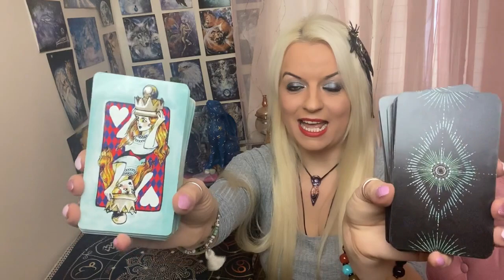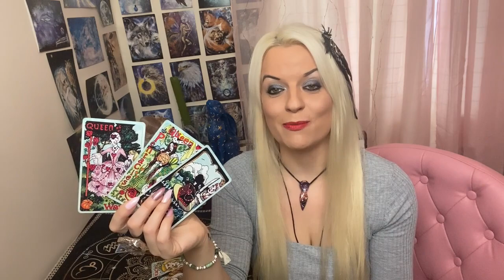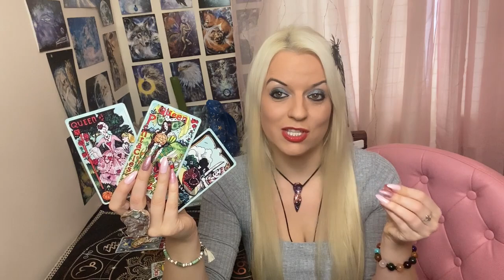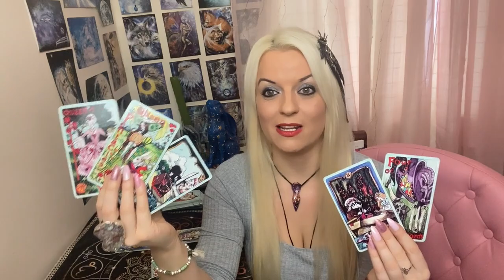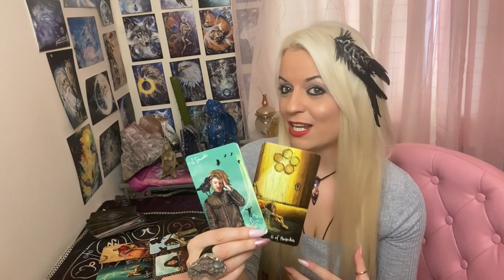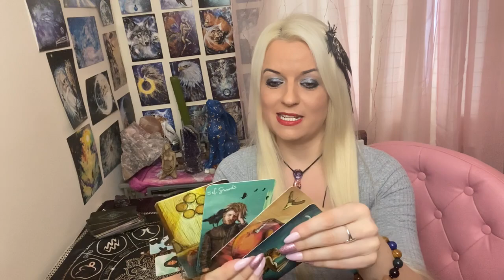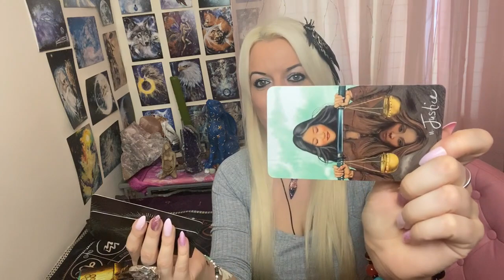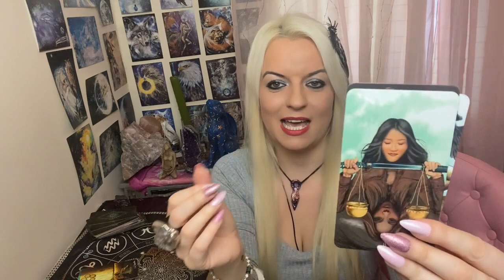Do they miss you ?😍❤ Pick a card! 🔮